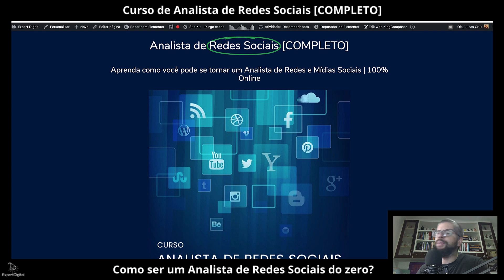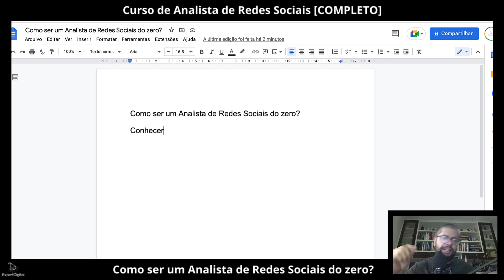Como ser um Analista de Redes Sociais do zero?